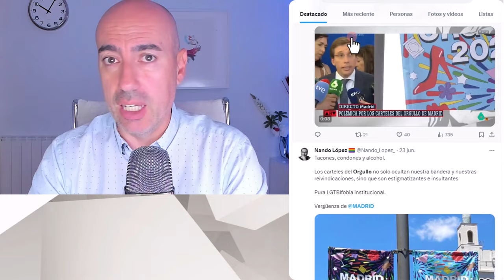📛 POLÉMICO CARTEL DEL ORGULLO LGTBIQ EN MADRID 📛 Psicólogo analiza EFECTO PIGMALIÓN DEL PP en diseño